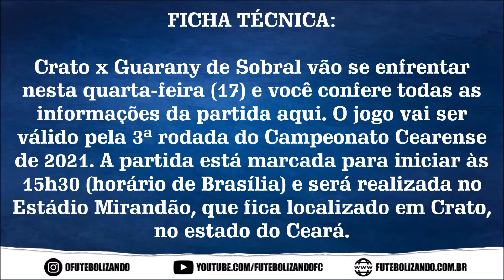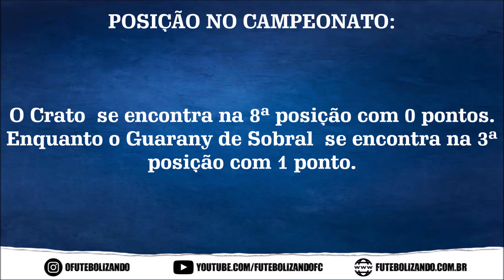COMO ASSISTIR CRATO X GUARANY DE SOBRAL AO VIVO - CAMPEONATO CEARENSE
Crato x Guarany de Sobral vão se enfrentar nesta quarta-feira (17) e você confere todas as informações da partida aqui. O jogo vai ser válido pela 3ª rodada do Campeonato Cearense de 2021. A partida está marcada para iniciar às 15h30 (horário de Brasília) e será realizada no Estádio Mirandão, que fica localizado em Crato, no estado do Ceará.